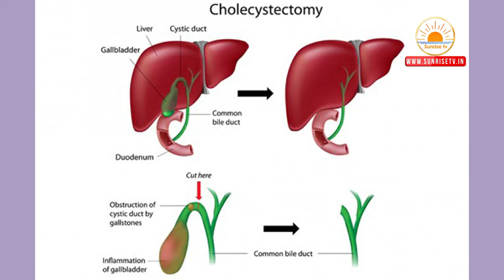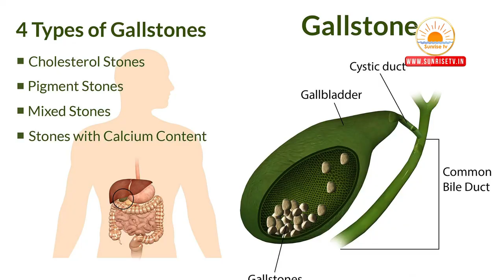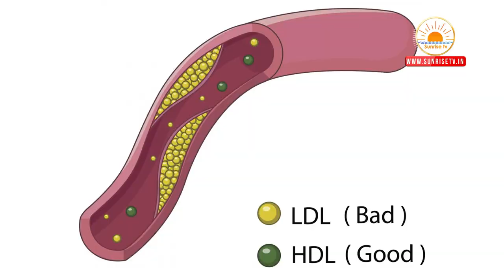Bad Cholesterol | చెడు కొలెస్ట్రాల్ ని తగ్గించడం ఎలా | పిత్తాశయంలో రాళ్ళు | gallbladder stones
Description  : Bad Cholesterol |  చెడు కొలెస్ట్రాల్ ని తగ్గించడం ఎలా | పిత్తాశయంలో రాళ్ళు | gallbladder stones